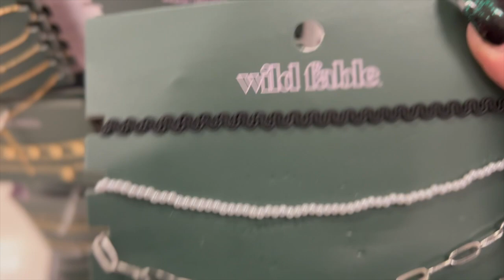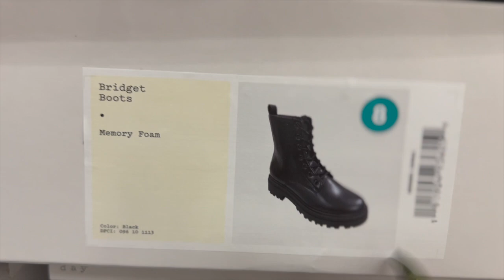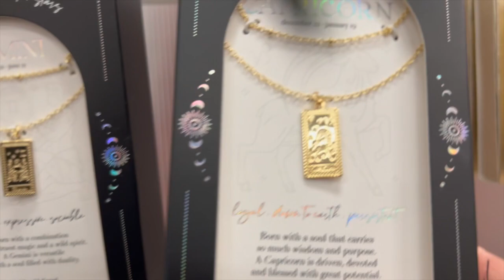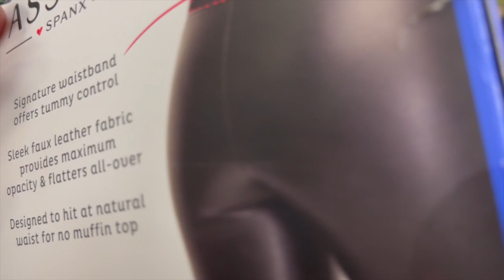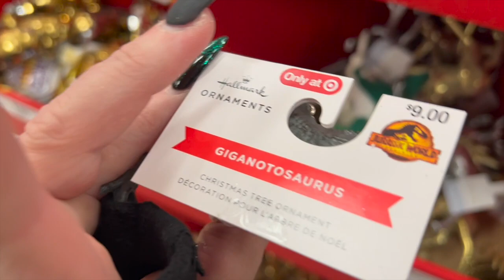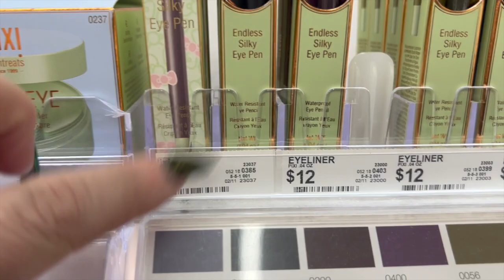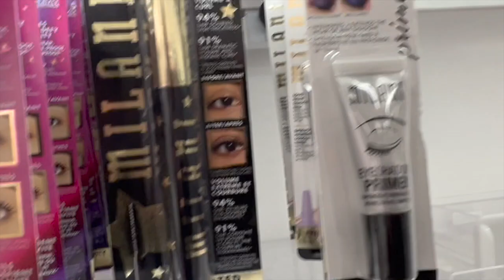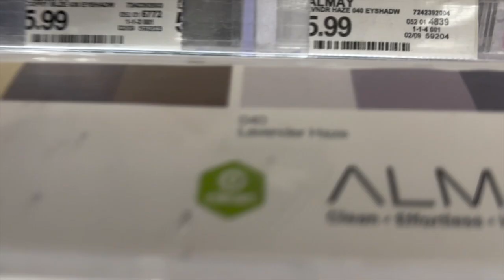Eldergoth Errands part 2: can we find gothdeals at Target?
anyone want to find me there, i'm now on  bereal:
bere.al/nitemarebliss